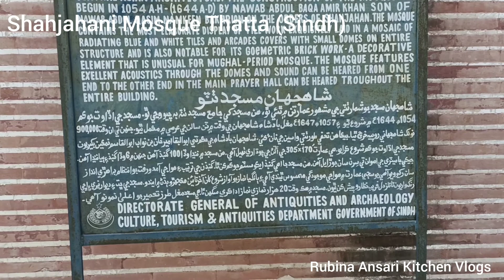Shahjahani Mosque Thatta Sindh Introduction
# Promo of Shahjahani Mosque Thatta Sindh # Introduction of Shahjahani Mosque # Ancient Place of Thatta Sindh.

Sweet viewers..
I hv captured some beautiful pieces of art here in Thatta Sindh.At this time I m showing small introduction through this video.Soon I will b presented detailed history with beautiful video.
regards.
Rubina Ansari Kitchen Vlogs